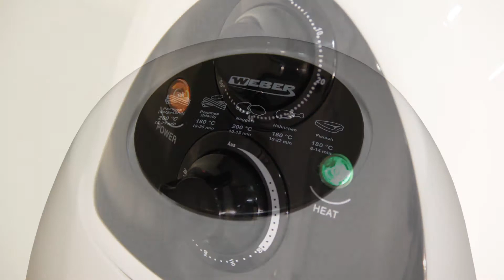Air Fryer Heissluft Friteuse